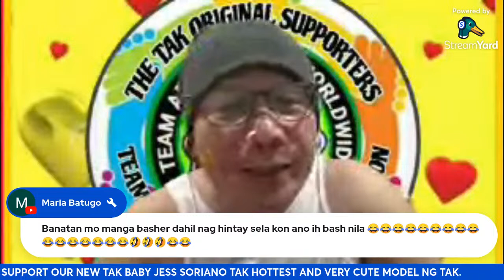ANINO ANGHELL IS LIVE❤️BABY JESS SORIANO SOLID BABY TAK ARRIBA.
Copyright statue that might otherwise be